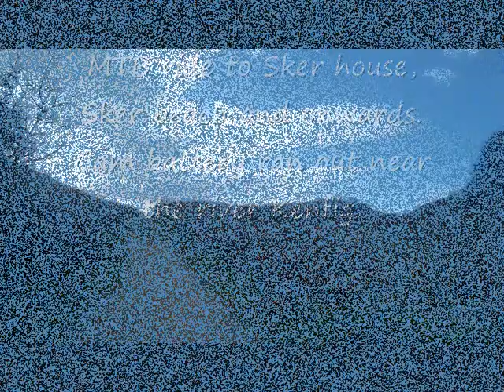MTB ride to Sker house, Sker beach and on to the Kenfig estury. Found ship wreck!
MTB ride to Sker house, Sker beach and on to the river Kenfig estury. Its a good 2 hour ride but the video is only 15 mins long. Cam ran out of power after the wreck. next time will take a spare battery for the cam.